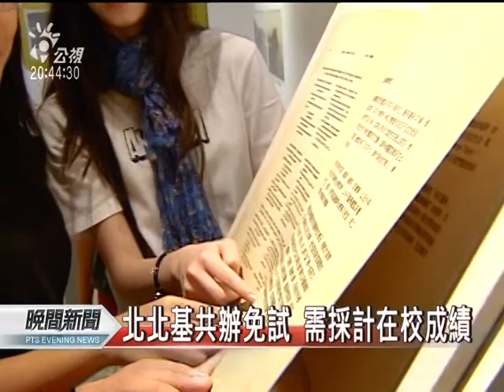20111011 公視晚間新聞 免試採在校成績 自學生權益恐受損